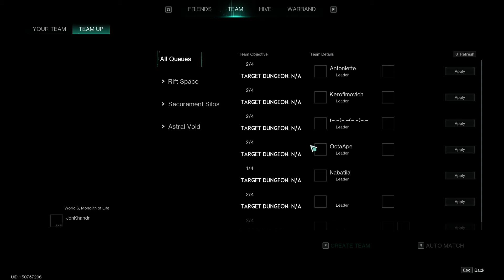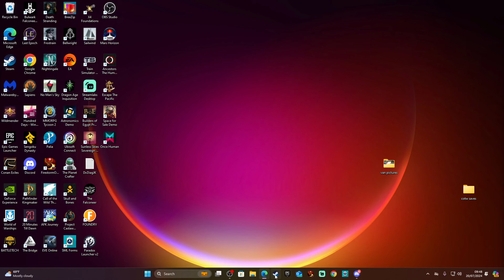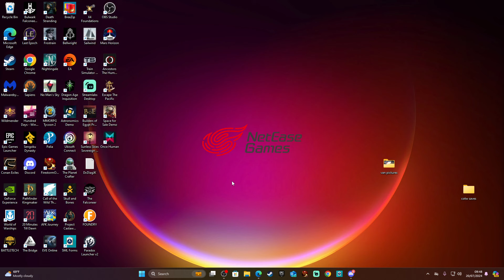Once Human Ep 2